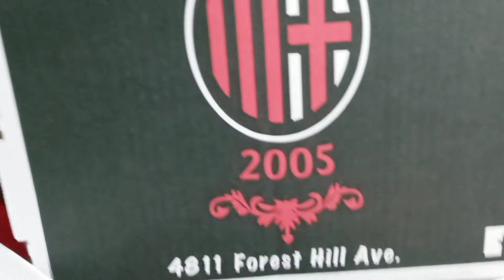Dinner From Maldinis RVA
Calmari Fritti
Grilled Shrimp Alfredo With Capers
Pepperoni Calzone
4811 Forest Hill Ave Richmond Va